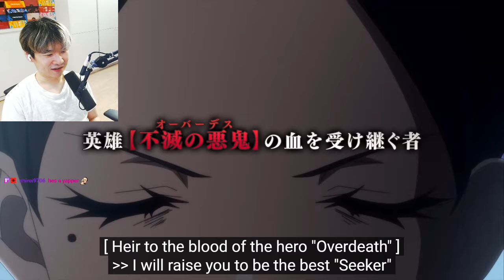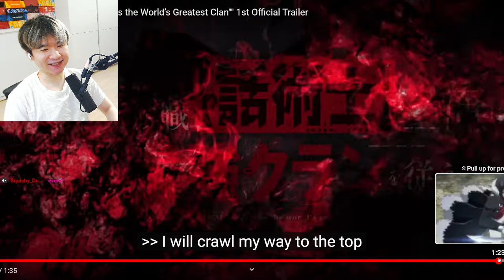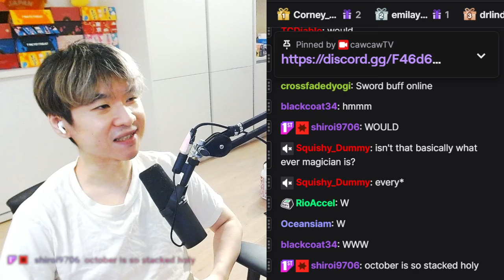Isekai YAPPER ?? - The Most Notorious “Talker” Runs the World’s Greatest Clan TRAILER REACTION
Loner Life in Another World Trailer REACTION